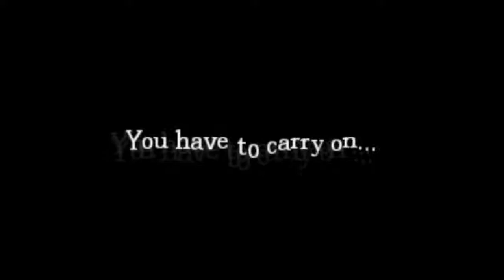Amnesia Felix's Nightmare Part 32